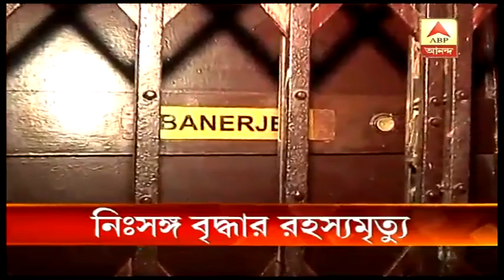Mystery death of old lady at a flat in Golf Green